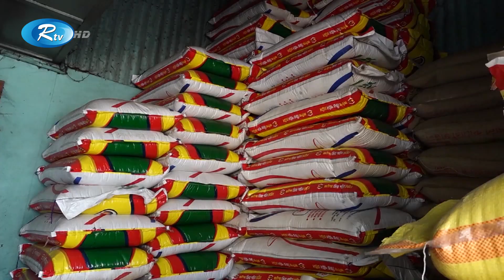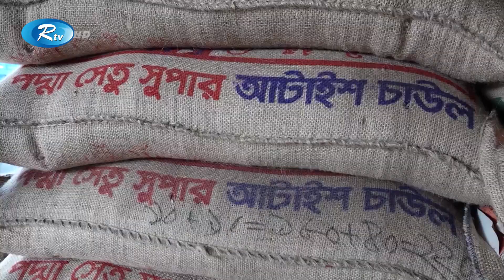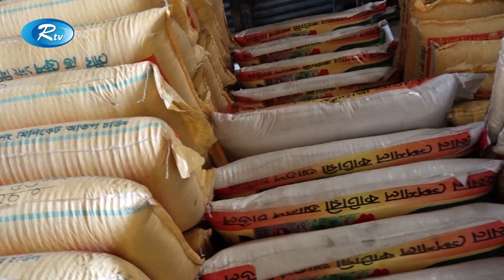ভরা মৌসুমেও চট্টগ্রামে অস্থির চালের বাজার | Rice Price increased | Rtv News